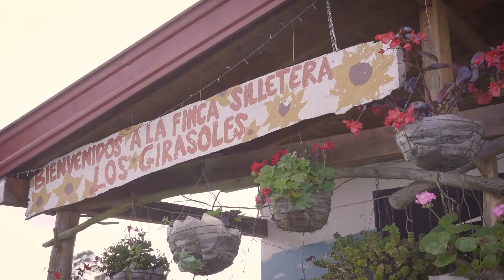¡La Finca silletera Los Girasoles espera por ti!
Las Fincas Silleteras son un punto turístico destacado de nuestra región. La Finca 🌻’Los Girasoles’🌻 ha mantenido la cultura silletera por tres generaciones y durante todo el año abre sus puertas para compartirla con el mundo.

🌸¡Nuestros silleteros esperan por ti!🌸